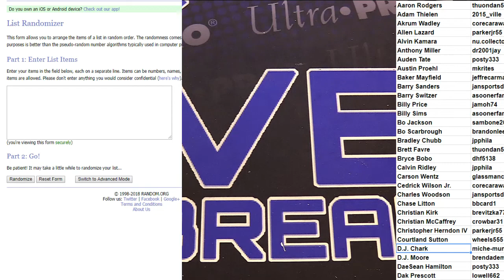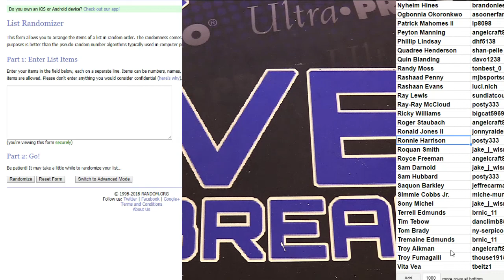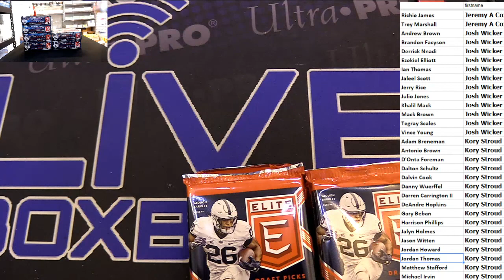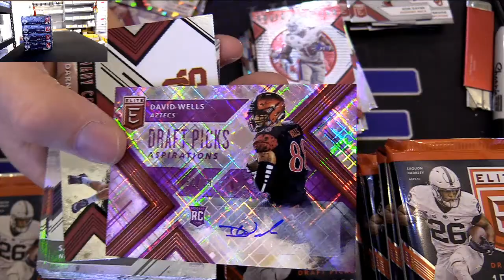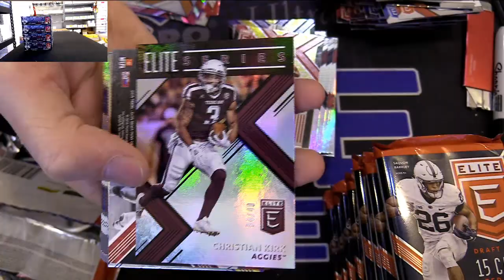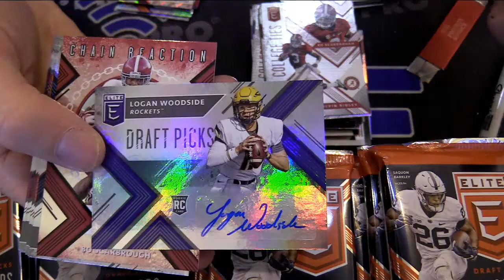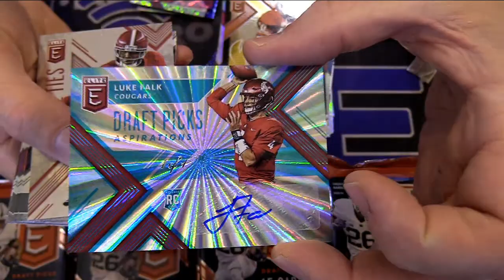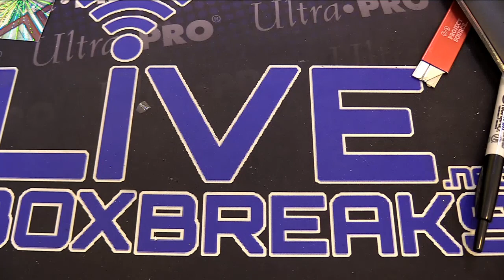2018 Elite Draft Player Case #4 LBB EBAY